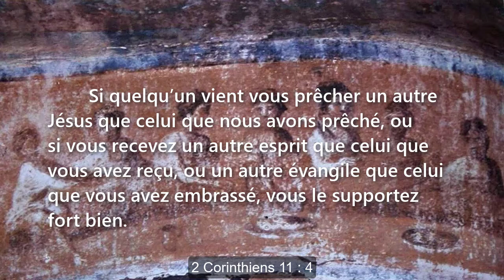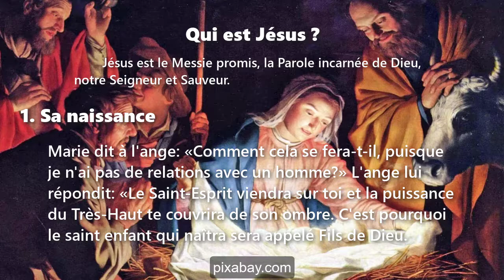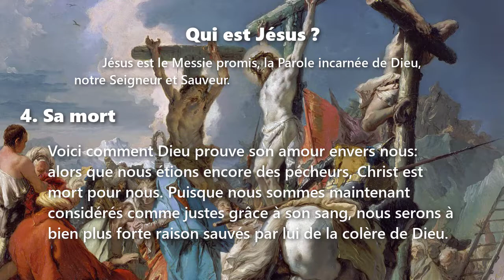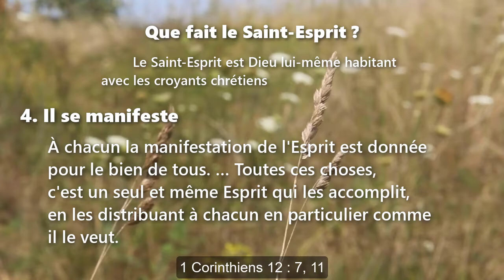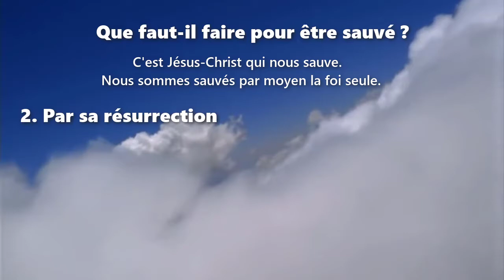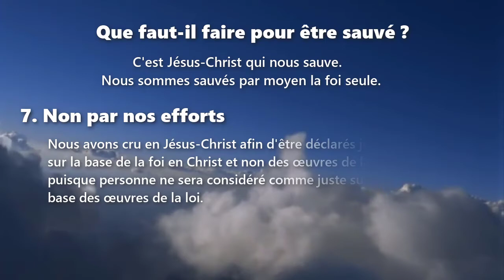Y-a-t-il un autre Jésus ? Les vrais Jésus, Esprit et Évangile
Y-a-t-il un autre Jésus ?
Les vrais Jésus, Esprit et Évangile
Un enseignement du Dr Galen Currah  sur 2 Corinthiens 11 : 4
Citations bibliques tirées de la Segond 21 (2007)
Musique de Natrix
wordwatchers.currah.us

Le réseau d'églises de maison que l'apôtre Paul a implanté à Corinthe, en Grèce, était si crédule sur les questions spirituelles, qu'il les a réprimandés :

Si quelqu’un vient vous prêcher un autre Jésus que celui que nous avons prêché, ou si vous recevez un autre esprit que celui que vous avez reçu, ou un autre évangile que celui que vous avez embrassé, vous le supportez fort bien. 2 Corinthiens 11:4

À ce jour, de nombreux croyants chrétiens sont facilement trompés sur ces trois questions :

Qui est Jésus ?
Que fait le Saint-Esprit ?
Que faut-il faire pour être sauvé ?

QUI EST JÉSUS ?

Jésus est le Messie promis, la Parole incarnée de Dieu, notre Seigneur et Sauveur.

1. Sa naissance. Luc 1:34-35

2. Ses miracles.Actes 10:38

3. Son message. Jean 5:24

4. Sa mort. Romains 5:8-9

5. Sa résurrection. Romains 10:9

6. Son règne. 1 Corinthiens 15:25-27

7. Son retour. 1 Thessaloniciens 1:9-10

Le Saint-Esprit est Dieu lui-même habitant avec les croyants chrétiens

1. Il habite. Romans 8:9

2. Il remplit. Éphésiens 5:18

3. Il assure. Romains 8:15-16

4. Il se manifeste. 1 Corinthiens 12:7, 11

5. Il transforme. Galates 5:22

6. Il conduit. Romains 8:13-14

7. Il intercède. Romains 8:26

C'est Jésus-Christ qui nous sauve. Nous sommes sauvés par moyen la foi seule.

1. Par sa mort. Romains 5:9

2. Par sa résurrection. Romains 4:24-25

3. Par son pardon. Luc 24:46-47

4. Par sa vie. Hébreux 7:25

5. Par son Esprit. Romains 8:2

6. Par notre foi. Éphésiens 2:8-9

7. Non par nos efforts. Galates 2:16

Toutes les fausses religions et toutes les philosophies humaines enseignent un autre Jésus, offrent un esprit différent ou exigent un effort humain pour être sauvé.

Tenez-vous fermement au vrai Jésus, vivez par le véritable Esprit et croyez à l'évangile authentique. Alors vous serez sauvé.